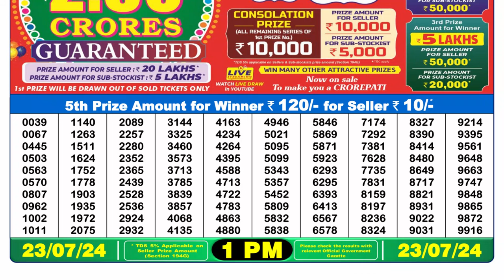Dear Lottery Sambad 1pm today 23.07.24 Nagaland State Lottery Result